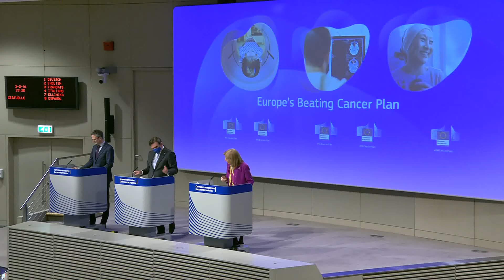Cancer Survivors - Europe’s Beating Cancer Plan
In all, Europe accounts for a tenth of the world's population, but a quarter of the world's cancer cases. By 2035 cases are set to increase by almost 25%, making it the leading cause of death in the EU. These figures highlight the EU's need to step up its work on cancer with concrete policies.  Moreover, the COVID-19 pandemic has severely impacted cancer care, disrupting prevention and treatment, delaying diagnosis, and affecting access to medicines.

Is the EU not already acting on cancer?

The EU has indeed been working to tackle cancer for decades. Its actions include tobacco control and protection from hazardous substances, which have already contributed to saving and prolonging lives. However, the last European action plan against cancer was developed in the early 1990s. Since then, initiatives on cancer prevention and control have included the European Commission Initiative on Breast Cancer (ECIBC) and the European Cancer Information System (ECIS), both coordinated by the Joint Research Centre. The Health Programme has also contributed to joint actions on European Partnership (EPAAC), comprehensive cancer control (CANCON), Innovative Partnership on Action against Cancer (iPAAC) and the European Code Against Cancer (ECAC).

The world has seen major progress in cancer treatment in the years since those initiatives were launched. Personalised medicine – tailored to individual situations and needs – has radically changed patients' prognoses. Meanwhile, research and innovation with the help of digital technologies, have dramatically advanced our understanding of cancer initiation and progression, prevention and diagnosis.

Europe urgently needs to renew its commitment to cancer prevention, treatment and care that recognises the growing challenges around cancer and reflects the developments in cancer care. A comprehensive approach across government is needed that focuses on the patient and harnesses the potential of new technologies and insights; strengthens cooperation; eradicates inequalities in access to cancer knowledge, prevention, diagnosis and care; and delivers improved health outcomes to patients.

What is the Commission presenting today?

Europe's Beating Cancer Plan is a key pillar of a strong European Health Union, as presented on 11 November 2020, calling for a more secure, resilient and better-prepared European Union.

The Cancer Plan presented today takes a new approach to cancer prevention, treatment and care by maximising the potential of new technologies. It contains concrete, ambitious actions that will support and complement Member States' efforts to reduce the suffering caused by cancer.

Over the coming years, the Cancer Plan will concentrate on research and innovation, and further study the potential of digitalisation and new technologies. The Cancer Plan will mobilise financial instruments to support Member States. With its policy objectives, supported by ten flagship initiatives and multiple supporting actions, the Cancer Plan will help Member States turn the tide against cancer.

It will enable the sharing of expertise and resources across the EU by supporting countries, regions and cities with less knowledge and capacity. The Cancer Plan will help researchers to exchange findings between small and large Member States, and to have access to crucial health data on the potential causes of cancer and promising treatments for it. Through its actions and initiatives, medical staff and hospitals will be able to tap into a wealth of shared information, ensuring that patients across the EU can benefit from better care and treatment.

A broad range of EU policies will support the Cancer Plan with digitalisation, research and innovation as the starting point for a new approach to cancer care in the EU. Actions will range from employment, education, social policy and equality, through marketing, agriculture, energy, the environment and climate, to transport, cohesion policy, and taxation.

Is the Cancer Plan taking into account lessons from the COVID-19 pandemic?

Yes. The pandemic has significantly affected the entire cancer pathway. It has disrupted cancer treatment, delayed screening, and affected access to medicines. It has also affected the quality of life and follow-up care for patients. The Commission has maintained regular, close contact with stakeholders and targeted consultations have been organised with key associations to discuss the impact of COVID-19 on cancer patients and treatment.